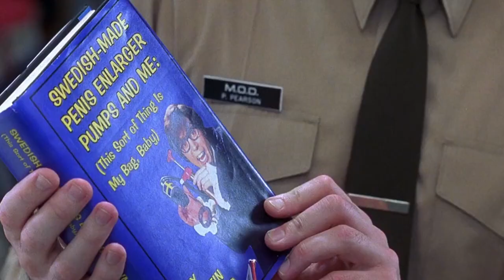Neil Mullarkey Swedish enlarger scene from Austin Powers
Neil Mullarkey with Mike Myers